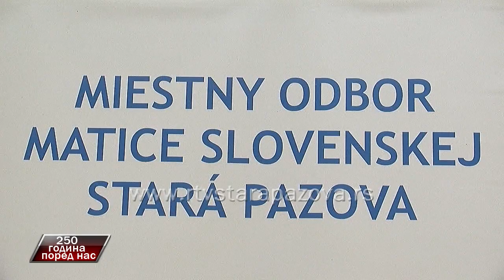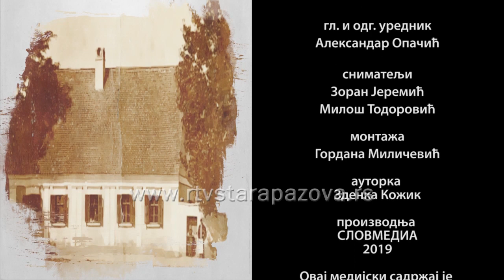250 godina pored nas - Ana Balaž